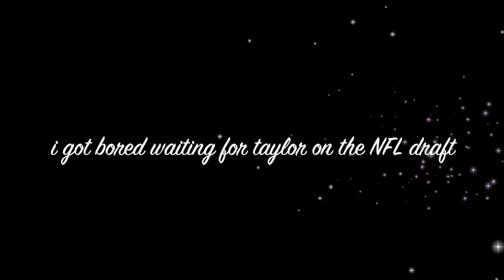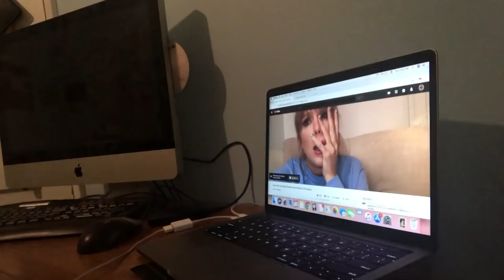"ME!" Taylor Swift ft. Brendon Urie Reaction (I also cut my own hair)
I love Taylor Swift and Brendon Urie with everything in me and that's that on that. Also wold not recommend cutting your own hair.